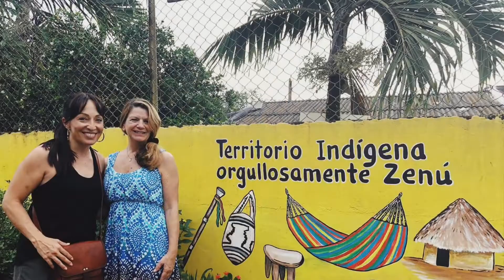Colombia Women's Mission Team 2018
A slideshow from our ladies mission team to Colombia, 2018.